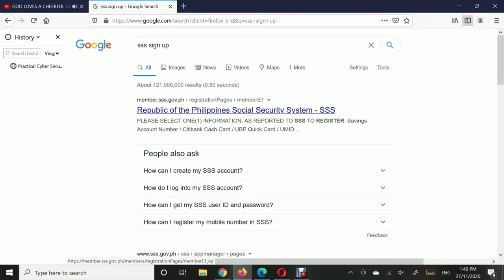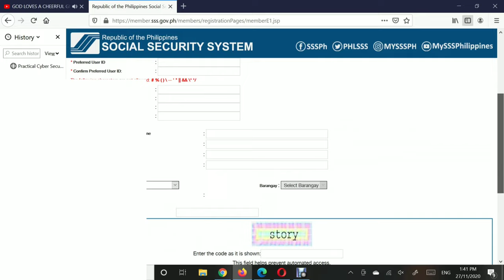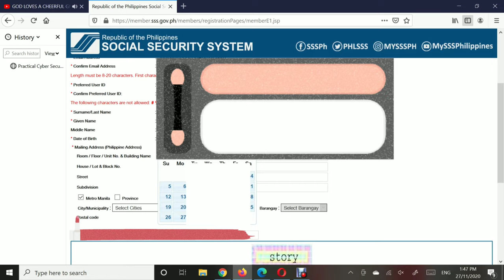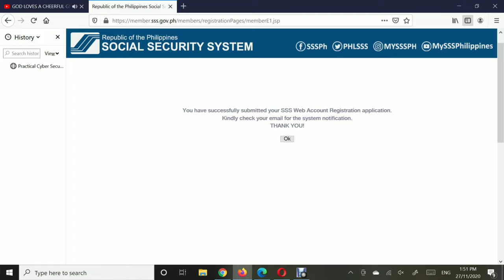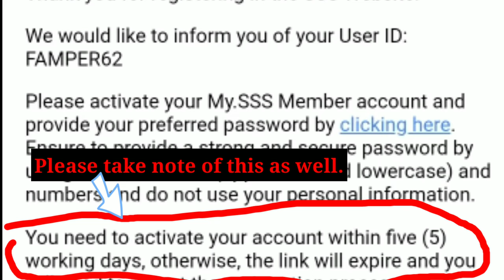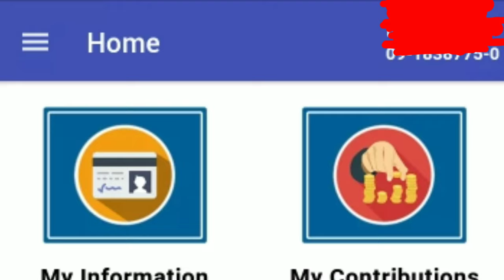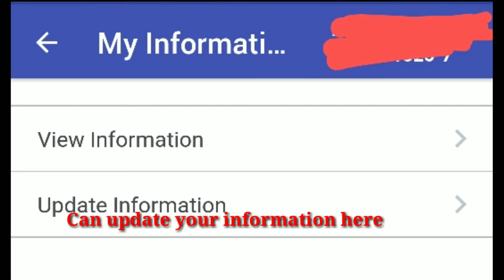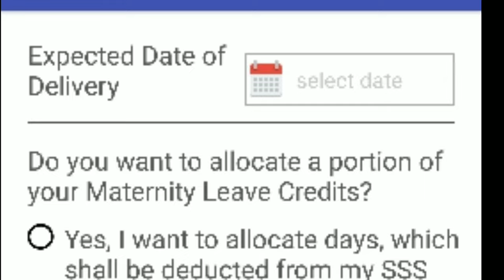HOW TO CREATE AN ONLINE ACCOUNT FOR SSS/ SOCIAL SECURITY SYSTEM/ EASY STEPS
SSS ACCOUNT SOCIAL SECURITY SYSTEM HOW TO CREATE ONLINE ACCOUNT SSS
Hello people. This is another video tutorial on how to create our online account for SSS. It is very easy, just take note on the tricky part then you are good to go. Having a SSS online account helps us very conveniently. In one or two clicks you get what you need from SSS.